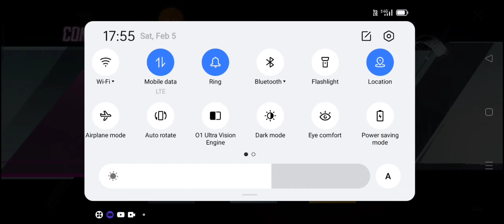New 60 primium create opening without UC I got everything